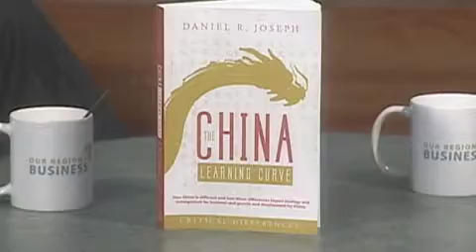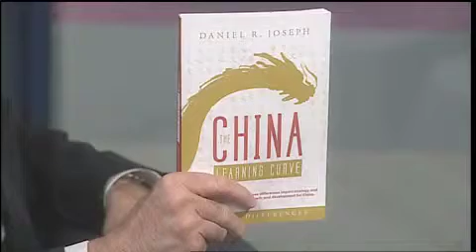New Book Details "The China Learning Curve"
China is well on its way to becoming the world's biggest economy, which further presents a set of opportunities and challenges for those in our region looking to do business there. There are critical differences in economic structure and culture that those looking to crack the China market must be aware of. Daniel Joseph outlines these critical differences in his new book "The China Learning Curve."